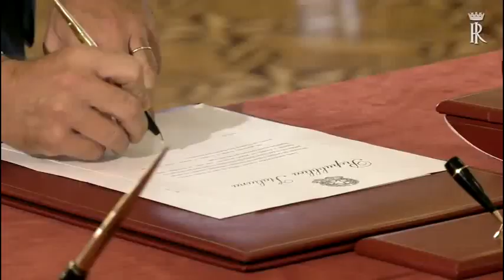🔴 Cerimonia di giuramento del Governo di CentroDx del Presidente del Consiglio Giorgia Meloni.